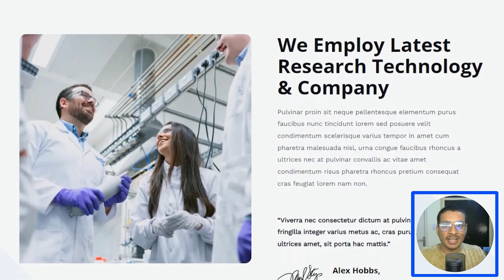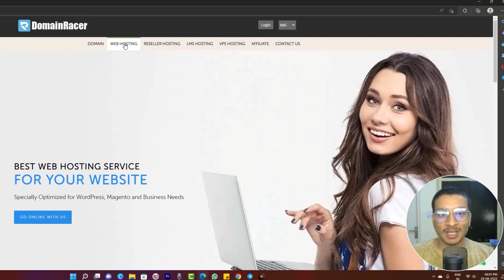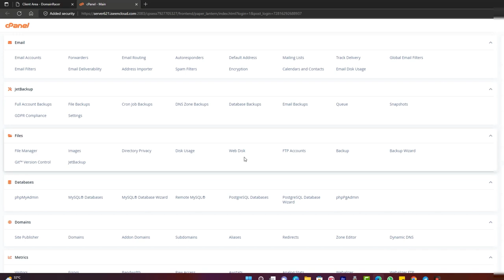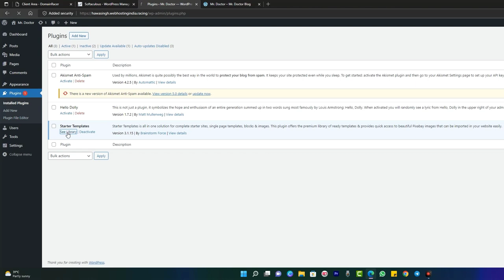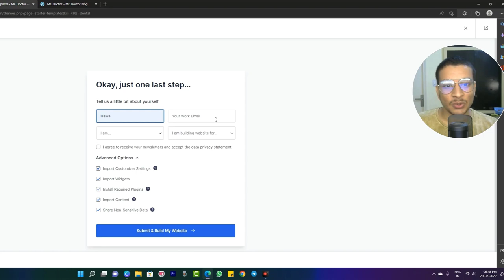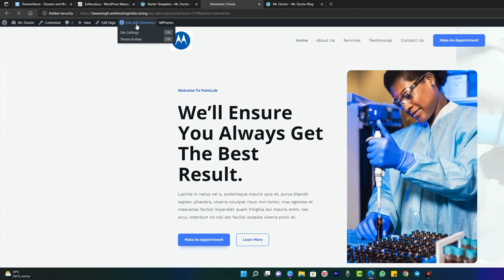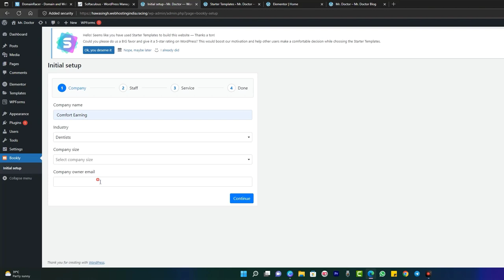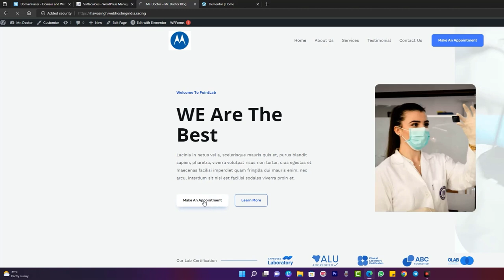How to make a website for appointment booking system with WordPress-Step by Step Guide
How to Make Booking Website in 20 Minutes | Booking Website Kaise Banaye Live Seekhen
In this video, we are going to learn about how to create an appointment booking website with WordPress. We will make an appointment booking website in 20 minutes in Hindi. With the appointment WordPress plugin, we can create an appointment booking system website for free.

Using this website we can start an online appointment booking system for any kind of sector like Doctors, lawyers, etc. also this video will teach you how to create an online booking system website for any area like travel booking.
With help of online appointments, we can schedule the time/WordPress booking calender for our business. We can say that WordPress appointment scheduler.

By creating an appointment booking system using WordPress bookly plugin we can easily schedule our day and easily manage clients in our routine.
 So let's start to create an online appointment booking website and start your day with a proper schedule.
If you have any queries about creating a website with WordPress then comment it below. We will surely solve your all queries.

Channel Description
Welcome to the Tech Triangle YouTube channel and here you can find videos related to digital marketing, video marketing, online earning ideas, video editing, full advanced tutorial-unboxing &reviews. I hope you are learning well from our videos and making your mind sharper than before.

We Provide Quality - Not Quantity | Dekhte Rahiye Seekhte Rahiye